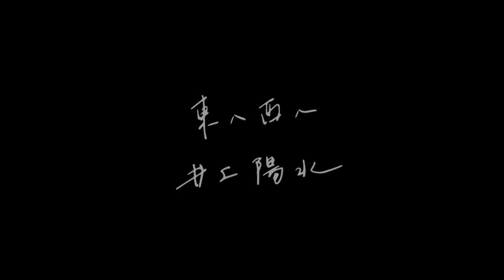東へ西へ [Higashie Nishie] / 井上陽水 [Yosui Inoue] Unplugged cover by Ai Ninomiya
2022年、過去最短の梅雨が明け、一気に猛暑日が続いています。
街はほんの数年前とは比べ物にならないほど活気に満ちて、電車の乗車率も日に日に増している気がします。
マスクの有無は個人の見解やモラルに任されているようにみえて、圧力や差別という言葉に支配されているようにも思えます。

雲行き怪しいニュースに心乱されながらの暮らしや生活。
それは誰のため、何のために存在しているのでしょうか？
その答えがある人も無い人も、解る人も解らない人も、とりあえず「頑張らなきゃいけない」ことには変わりないと思いながら歌いました。

I wanted to cheep people up with this song.
People who have to work in this crazy weather, crazy world with crazy news everyday.

What or Who are we living for?
whether you have answer for this question or not, we all have to hustle anyways.

Music & Movie